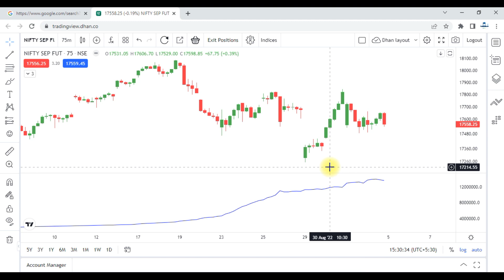Open Interest Indicator on Tradingview Free !!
How to Use Open Interest Indicator on Tradingview !!